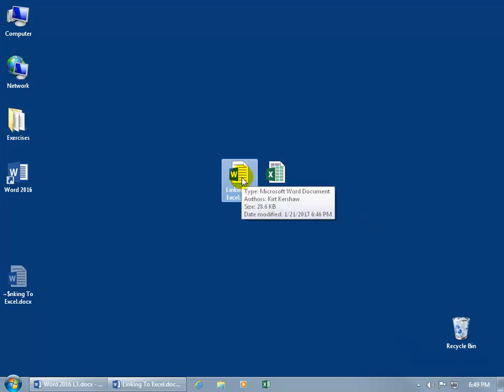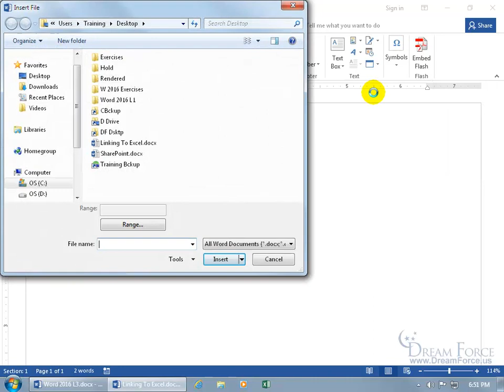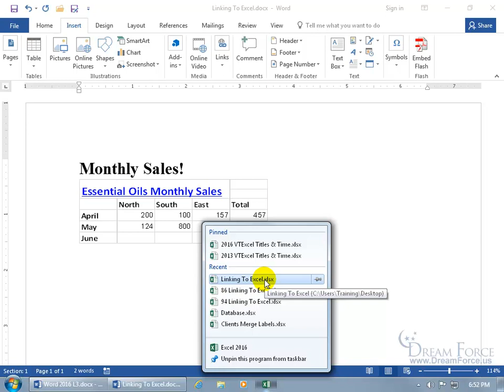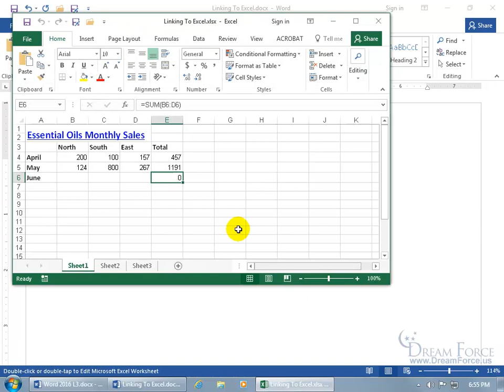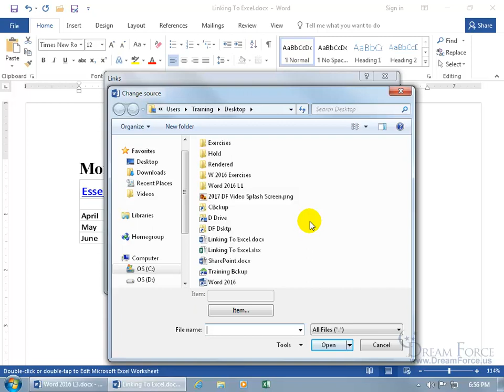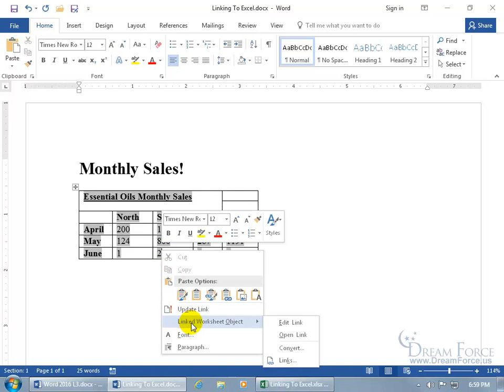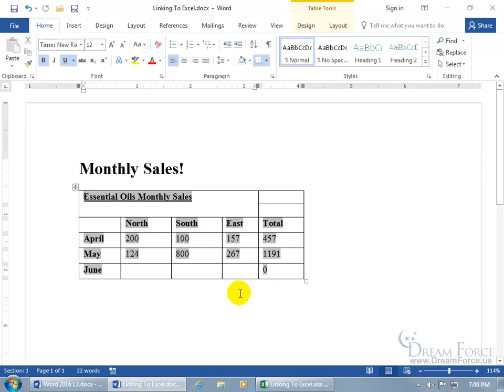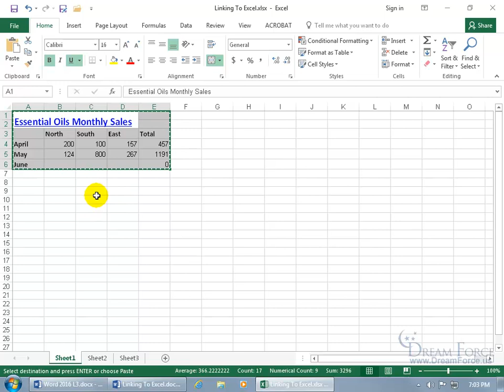Microsoft Word 2016: Link to Excel and Inserting Text Using the Object Feature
Microsoft Word 2016 training video on how to link your Word document to an Excel spreadsheet and how to use the Object feature to insert text files into your Word document.